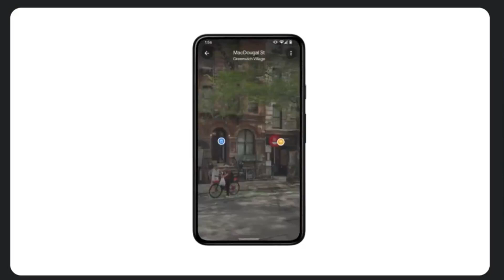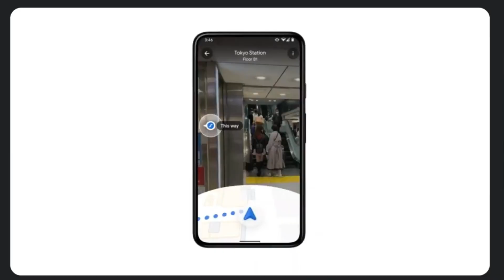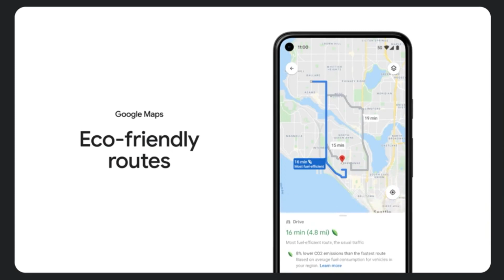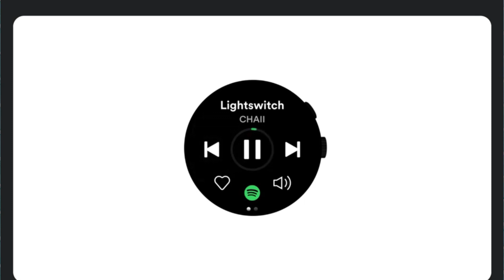Google I/O 2021 - Google Maps மற்றும் Wear OS இல் Updates!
Google Maps & Wear OS update announced in Google I/O 2021. The Update comes with Area Busyness, Visual Positioning System Update, Indoor Airport navigation, Crosswalks, Sidewalks views and More for Maps. For Wear OS new Dial faces, Quick Switch and More.

Timeline
0:00 Intro
0:18 Google Maps Update
3:31 Wear OS